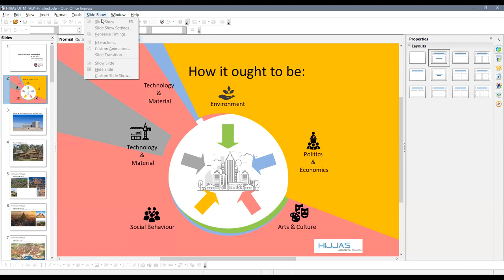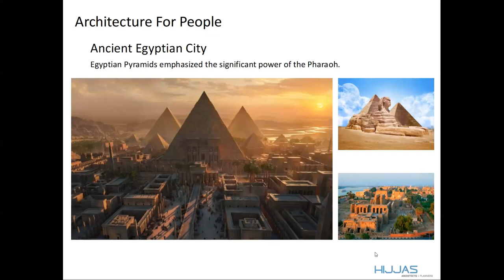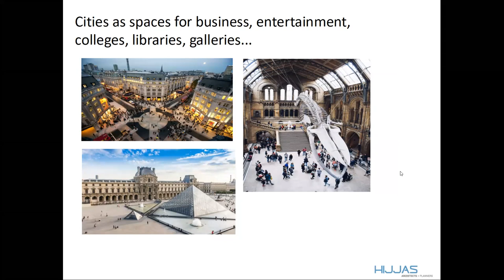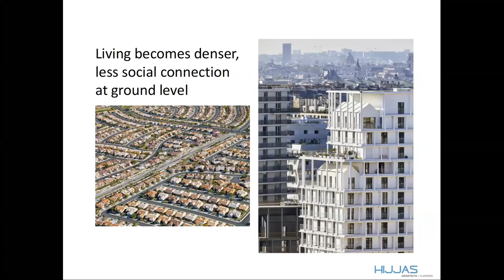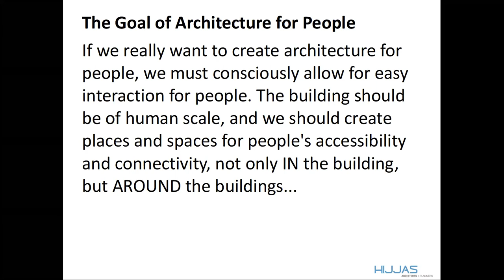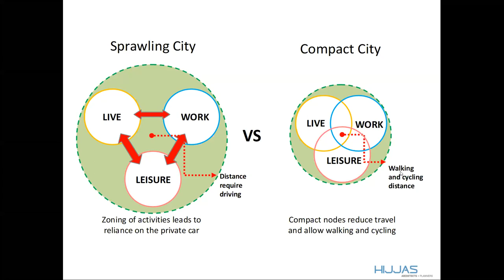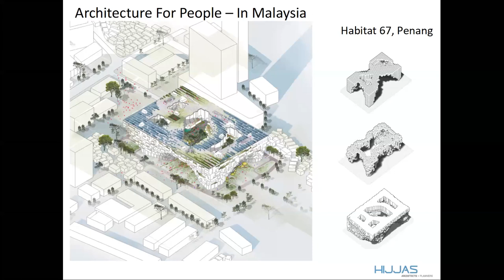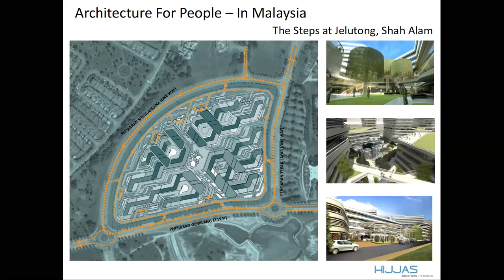Suara Kongsi: Architecture for People in Malaysian Context with Adjunct Prof. Ar. Hijjas Kasturi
Has architecture lost touch with people? Buildings are designed for functions that serve the people. Architecture is about what is rational and practical, functional and conducive. How neutral and efficient should architecture be in Malaysian context?

“ARCHITECTURE FOR PEOPLE” Talk Volume 2 : A talk series delivered by Adjunct Prof. Ar. Hijjas Kasturi

organized by MArch 04 Kalam Reka
Universiti Teknologi MARA Puncak Alam